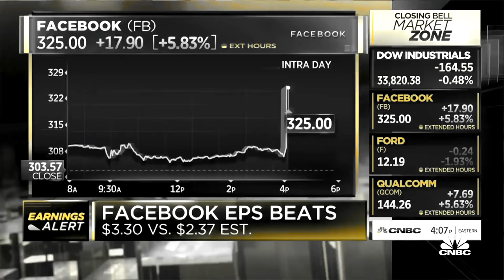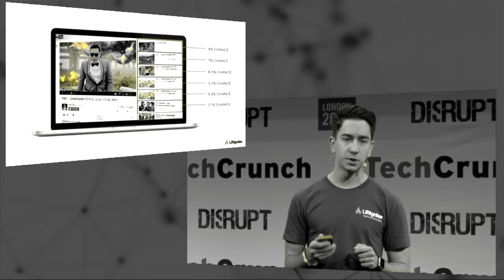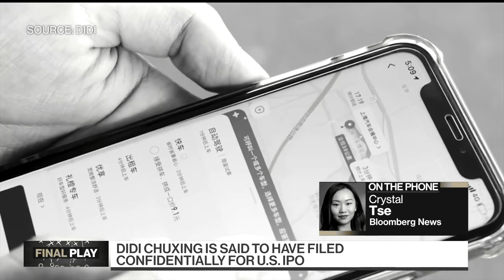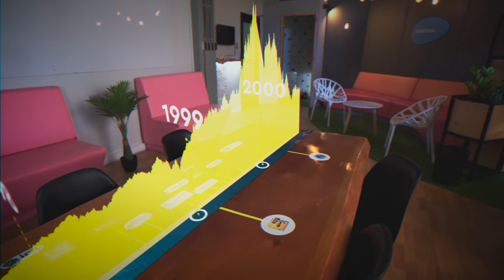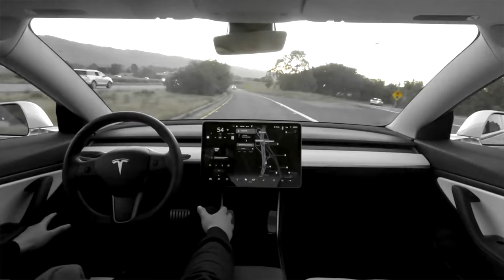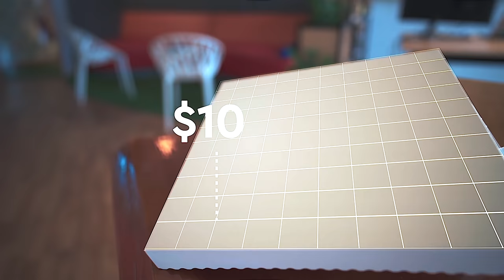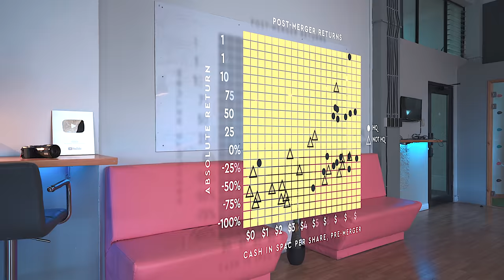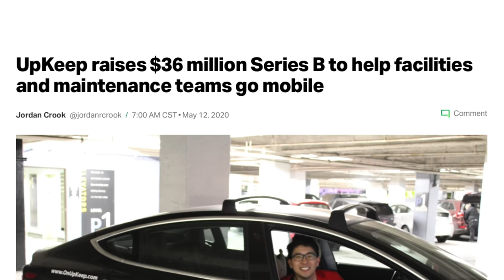What ACTUALLY happens during an IPO? - Startups 101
-"A Sober Look at SPACs" by the Harvard Law School Forum on Corporate Governance

Going public is the ultimate graduation for an entrepreneur. The black belt. The Academy Award. The Olympic medal. Listing your company in the New York stock exchange. Going public.
And it’s also one of the most complicated, expensive, and dangerous processes a company can go through. Last year, WeWork almost went out of business because they tried to go public.

More recently, as with everything in business- somebody found a legal way to cheat their way to going public, a method called a SPAC, and it may be one of the drivers to the new stock market bubble of the decade.

But to understand SPACs we need to understand everything from publicly listed companies, so let’s look into the process a company like us would take to get here in today’s company Forensics.

About Slidebean

Slidebean Resources

0:00 IPOs & SPACs - Intro
1:11 IPOs & SPACs - The basics
4:37 IPOs & SPACs - The requirements
5:52 IPOs & SPACs  - Fun facts about underwriters
6:44 IPOs & SPACs  - What an underwriter does
7:52 IPOs & SPACs  - The S1-form
9:33 IPOs & SPACs  - Filing for review
10:16 IPOs & SPACs  - How much and how many
11:25 IPOs & SPACs  - Stabilization
13:21 IPOs & SPACs - Direct listings
15:42 IPOs & SPACs - What are  SPACs?
18:40 IPOs & SPACs - Companies that have gone public via SPAC
19:31 IPOs & SPACs - What does data tell us?